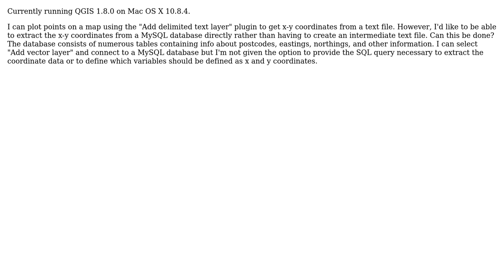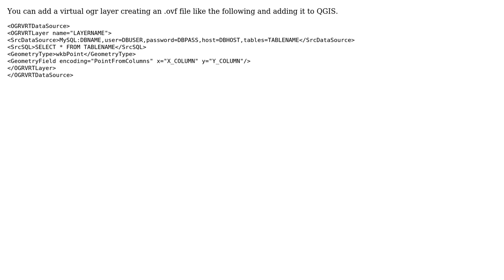GIS: Plotting X, Y coordinates generated from MySQL database in QGIS (2 Solutions!!)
GIS: Plotting X, Y coordinates generated from MySQL database in QGIS

With thanks & praise to God, and with thanks to the many people who have made this project possible! | Content (except music & images) licensed under CC BY-SA | Music | Images & others | With thanks to user user1718097 user Nathan W user fradal83 user arjan and the Stack Exchange Network Trademarks are property of their respective owners. You are responsible for your own actions.